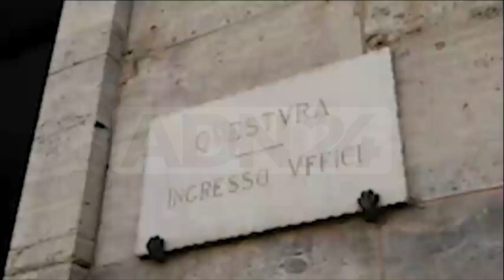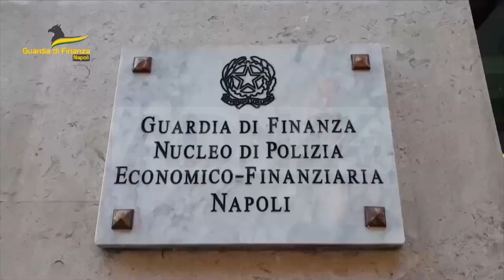Napoli | Diverse misure cautelari tra cui esponenti del pd